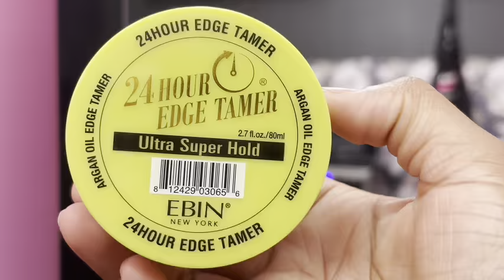My First Wig Install || AMAZON 26" HONEY BLONDE WIG INSTALL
It's a season of working for me! I have so many things coming up and I can't wait to bring y'all with me!

WIG DETAILS!!
Honey Blonde Lace Front Wig Human Hair 13x4 Body Wave Lace Front Wigs Human Hair Pre Plucked with Baby Hair

sub ct: 208!